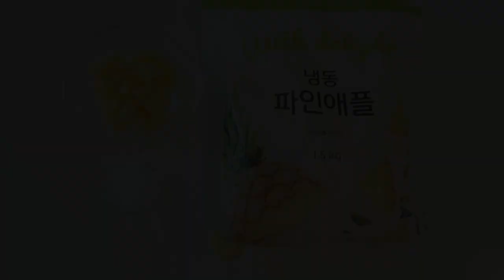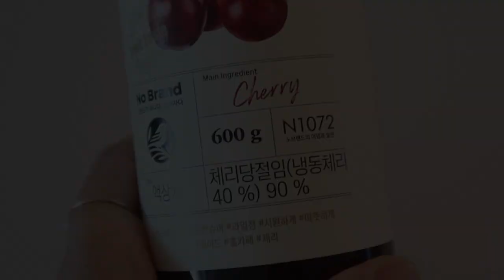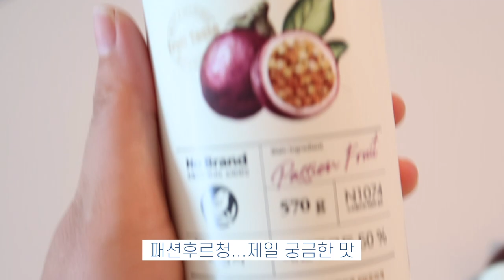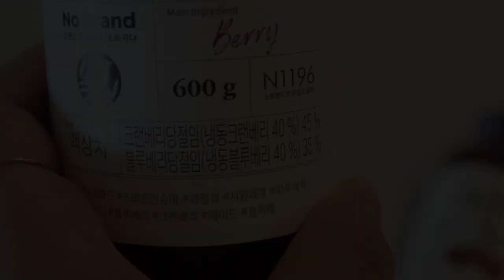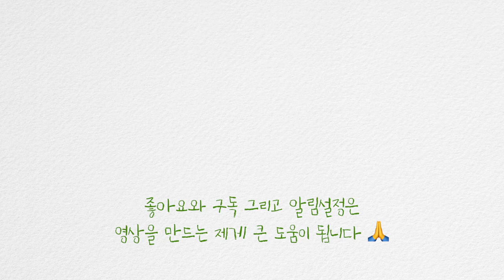노브랜드 과일청으로 만드는초간단 에이드 레시피 5가지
안녕하세요 주부 소소블입니다 요즘 정말 덥죠; 이럴때 시원한 에이드 한잔 휘리릭 만들어서 드셔보세요 잠깐이라도 더위를 잊게 해줘서 좋더라고요 더울때 일수록 더 잘드시고 건강 잘 챙기세요 여러분 그럼 오늘도 재밌게 봐주세요 감사합니다

💚씨그램은
캐나다에서 시작된 160년 전통의 브랜드 "씨그램"에서 선보이는 스파클링 음료. 마지막까지 "톡" 쏘는 상쾌함에 깔끔한 뒷맛과 제로 칼로리로 일상 속에서 가볍게 즐기기 좋아요 깨끗한 맛의 탄산수 "플레인"을 비롯해 라임, 레몬 등의 천연향을 가미한 다양한 맛의 라인업이 있습니다

[영상정보]
0:00 시작
0:26 라임에이드 🍹
1:33 파인애플에이드 🍍
2:44 체리에이드 🍒
3:41 패션후르츠에이드 🍹
4:38 베리베리에이드 🫐
씨그램 플레인 350ml
냉동파인애플(노브랜드)
체리청(노브랜드)
패션후르츠청(노브랜드)
베리베리청(노브랜드)
✔️가까운 노브랜드 매장에서 구매하실 수 있어요
✔️노브랜드가 주위에 없는 분들을 위해 쿠팡링크도 달아드릴께요(가격은 노브랜드가 더 저렴한거 같아요;)

[노브랜드패션후르츠청으로 만드는 초간단 패션후르츠에이드] 블로그로 보시려면 👇🏻
[노브랜드체리청으로 만드는 초간단 체리에이드] 블로그로 보시려면 👇🏻